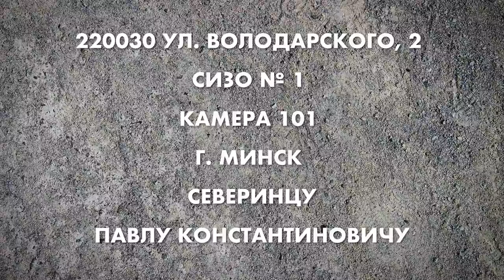Я увижу сына, когда мы победим - Татьяна Северинец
Татьяна Северинец – гражданская активистка, мать одного из лидеров белорусской оппозиции, политзаключённого Павла Северинца.

Последний раз она видела своего сына 7 июня. В этот день, сразу после акции протеста, которую организовал и провел Павел, его арестовали.

«Когда мне сказали, что мой сын пытался покончить с собой в тюрьме, я не поверила», — это самое страшное воспоминание Татьяны Северинец за последние несколько месяцев.
О силовиках-карателях, об унижениях, издевательствах и пытках в белорусских тюрьмах, о гордости за сына, о том, что нужно для победы над режимом Лукашенко - в интервью Ольге Романовой.